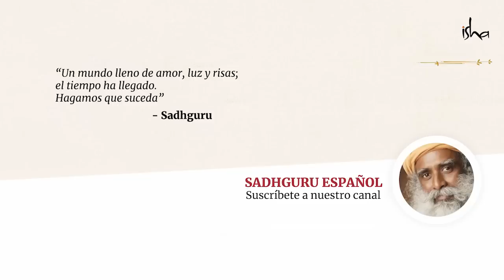¿Los Gurús siempre dicen la verdad? | Sadhguru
En este Darshan, un consternado meditador le pregunta a Sadhguru si puede confiar en que un Maestro iluminado siempre le dirá la verdad. Con su característico humor para presentar profundas enseñanzas, él contesta «Te quiero inquieto porque, si la ignorancia no te hace dormir menos, entonces es una tragedia».

¡Únete al Darshan de esta semana y empápate de la sabiduría de Sadhguru!